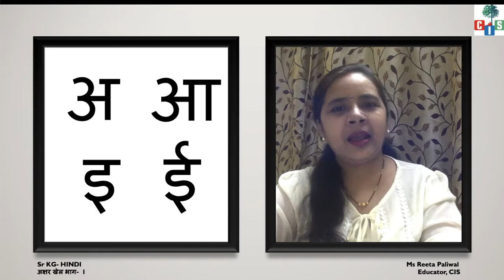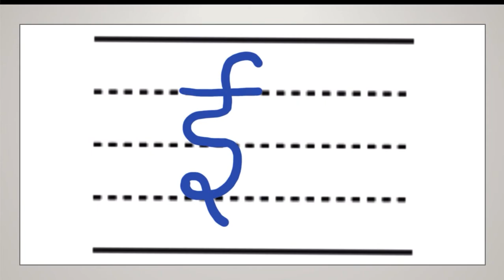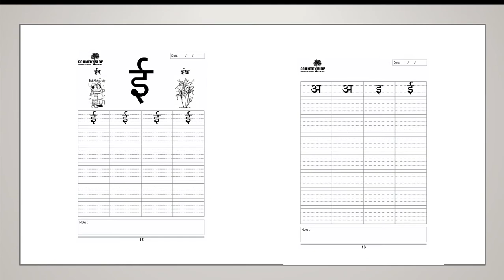Sr.Kg-Hindi: Countryside International School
Let's learn and revise our hindi swar with Ms. Reeta, Educator, CIS